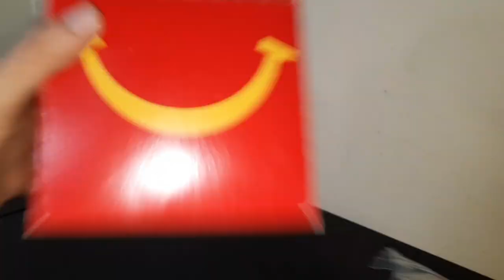Juguete del McDonald's MINIONS vs Jueguete de ORO del McDonald's - Gepxho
Existen unos Juguetes del McDonald's que son Super coleccionables y están bañados en pintura de ORO y te podían tocar al azar cuando salían las Figuras de Mi villano Favorito

Para participar:
3.- Ingresar a este Link Para Registrarte y obtener más puntos

Mucha Suerte a TODOSSS 🥳🥳🥳 Y Vamosss por esos 100K 😎

*Este video es únicamente con fines informativos va dirigido a un público mayor cuyos gustos son el coleccionar*